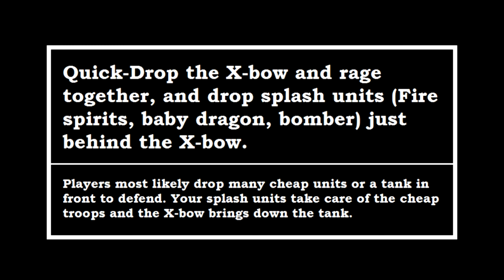BOLT LOVES X-BOW!! | NEW CLASH ROYALE CHALLENGE | THE CARD CHALLENGE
Hey guys. We have a new challenge- The Card Challenge. We take playing cards such that the number on the card indicates elixir cost. We then build a deck and have some fun. Like the challenge? Want us to do any other challenge? Mention it in the comments below. :)

Team TCC:- Bolt, Tiger7, Falco.